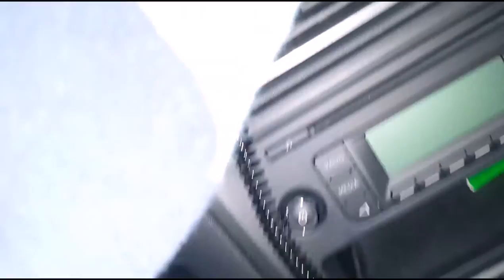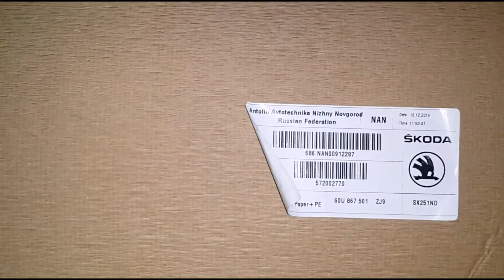removing the ceiling Skoda Rapid - как снять потолок шкода рапид Skoda Rapid